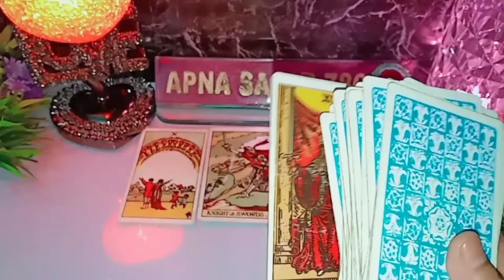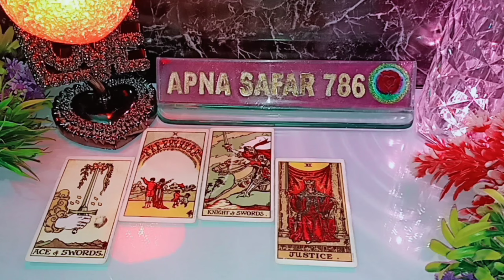आधी रात मै वो आपको लेकर क्या सोच रहे है LATE NIGHT THOUGHTS🤔LATE NIGHT CURRENT FEELINGS HINDI TAROT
आधी रात मै वो आपको लेकर क्या सोच रहे है LATE NIGHT THOUGHTS🤔LATE NIGHT CURRENT FEELINGS HINDI TAROT CARD READING